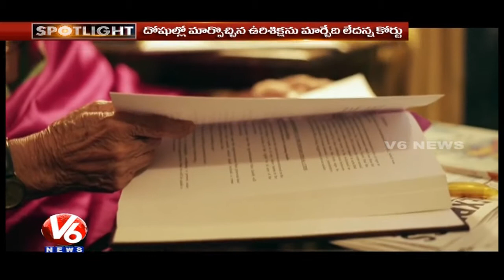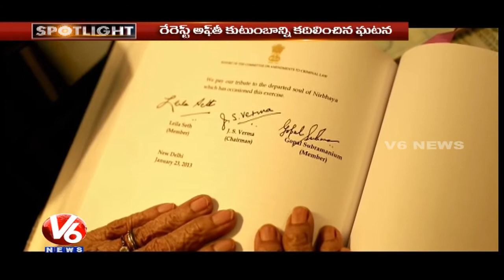Special Story On SC Upholds Sentence To 4 Convicts | Nirbhaya Verdict | Spot Light | V6 News